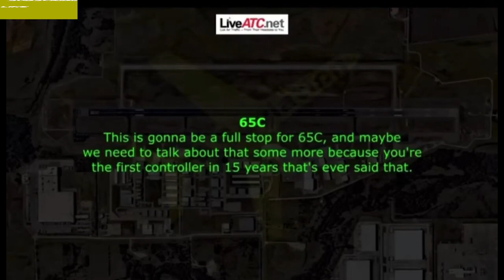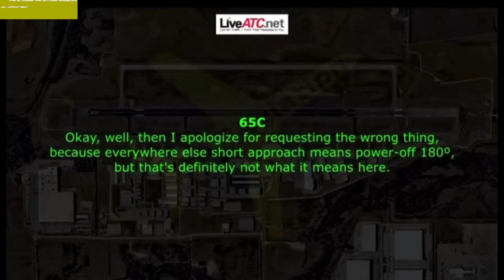[Diversity Hire] Tells 15 Year Pilot He's Wrong About Landing Because She Asked Google